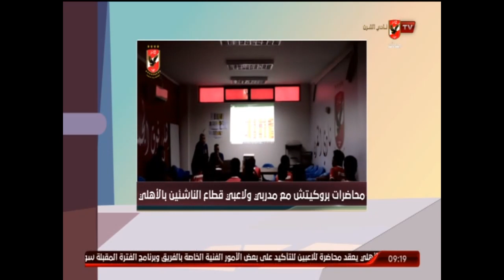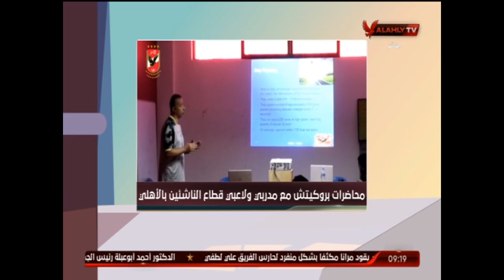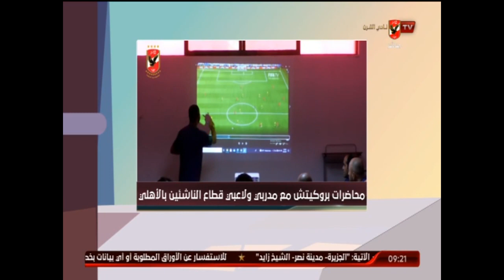لقاء بروكيتش المدير الفنى لقطاع الناشئين لنادى الاهلى مع الاشبال | 25-1-2022